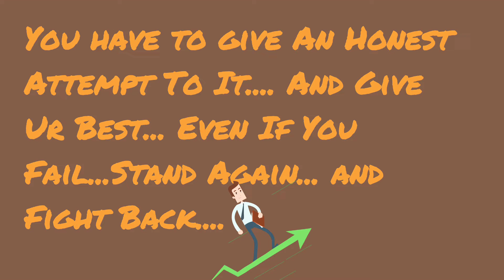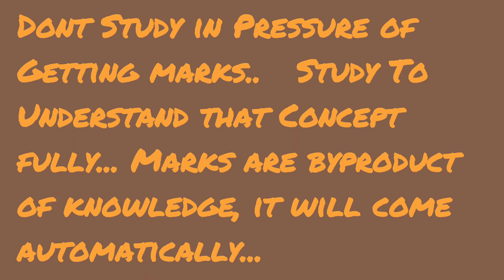Real Meaning of Motivation...🔥🔥 Every Neet Aspirants should Watch This💥💥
In this Video, I have discussed about the Motivation and Approach to beat the exam and the stress related to it.. and I Also have shared about our channels Tag line i.e.
Exam is not your life... Your life is an Exam..💓💓...
So, Keep Smiling😊😊